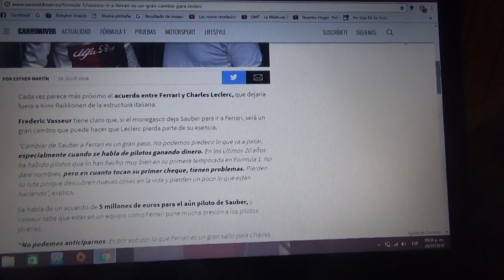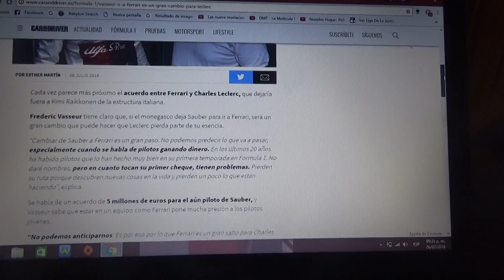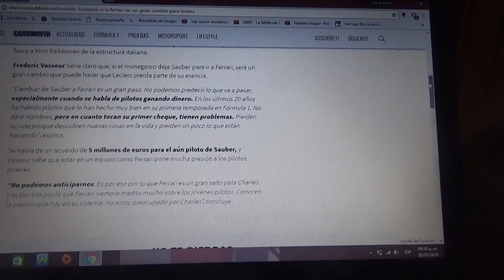Frederic Vasseur asegura que para Charles Leclerc es una gran salto ir a Ferrari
El jefe de Sauber aún no confirma la marcha del joven piloto monegásco pero dice que será un gran paso hacia adelante